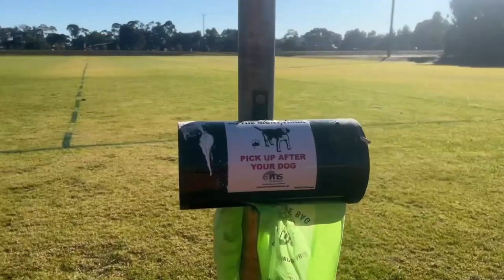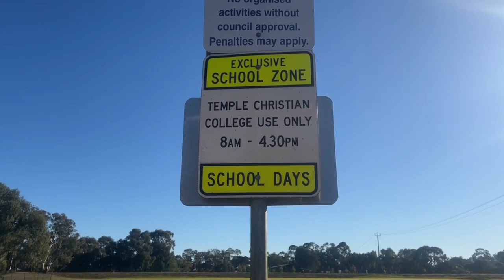Heng Kemlay Videos Activities- Khmer New Events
ព្រះអង្គ​ HENG Kemlay មានភាព​សប្បាយ​រីករាយ​ជា​ខ្លាំង​ក្រោយ​បាន​ទៅ​រស់នៅ​ អូស្រ្ដាលី និងមានសេរីភាពពេញលេញ
Khmer-New-Events
កំពូលអ្នក​វិភាគនយោបាយខ្មែរ
ការវិភាគស្ថាន​ការណ៍​នយោបាយកម្ពុជា
Analysis of Cambodian Political Situation

Analysis of Cambodian Political Situation-ការវិភាគស្ថាន​ការណ៍​នយោបាយកម្ពុជា
Analysis-ការវិភាគ
Khmer-New-Events
កំពូលអ្នក​វិភាគនយោបាយខ្មែរ
ការវិភាគស្ថាន​ការណ៍​នយោបាយកម្ពុជា

Analysis-ការវិភាគ
analyst-អ្នក​វិភាគ